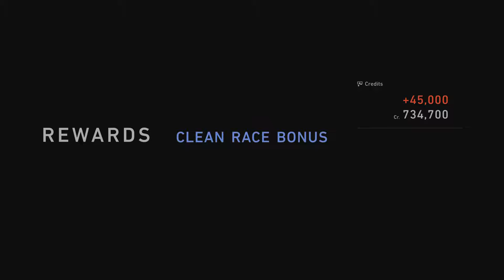Clubman Cup Plus - Mini-Cooper "S" 65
Car restriction - Mini-Cooper 65, sports tires, 350 PP or lower
Track - Goodwood Motor Circuit
All cars in this race are the same, and the red Mini is ridiculously fast. The only way to beat it is to increase the car's power through tuning. I added many items, one at a time, and when total performance point (PP) exceeded the 350 limit, I added something to reduce the PP. Through many rounds of trials and errors, I end up with the following configuration and found it pretty easy to win the race. Sometimes if I drove too prudently, and the red Mini caught up close to the end of the race, I then just blocked it from passing me.
- Sports hard tires
- Sports air filter
- Engine bore up
- High lift cam shaft
- High compression pistons
- Weight reduction stage 1
- One-way LSD
- Power restrictor (set at 97)